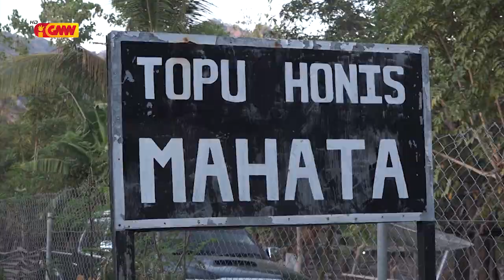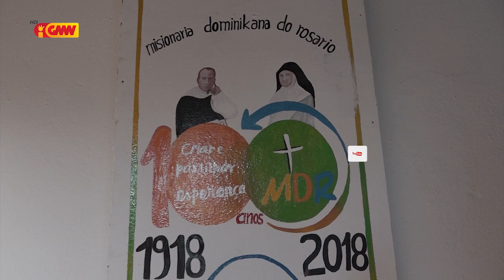Xanana Gusmão hamutuk ho Timor Oan balun kontinua fó apoiu nesesidade bázika ba orfonatu iha Oecusse